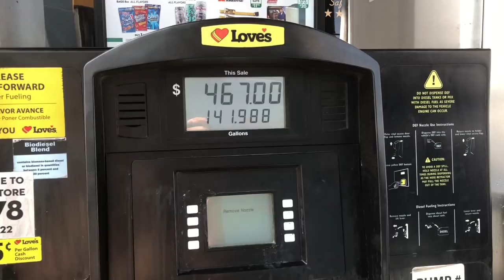Trucker Vlog #157 The Common Man Trucker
Just a common man trucker doing my thing daily. Driving through Arkansas and its been a good day of driving nothing really to complain about here.